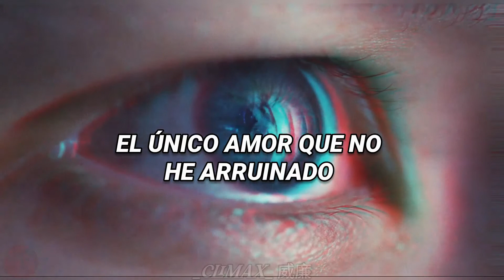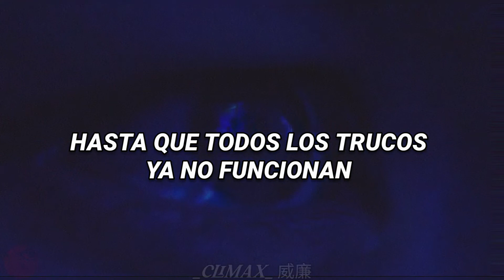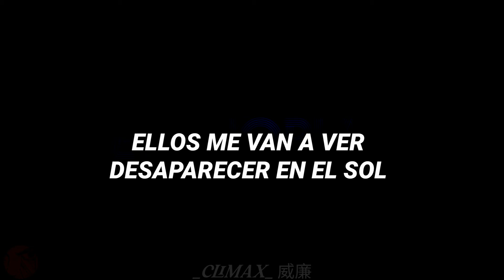Euphoria // Lorde - Liability // [ Sub. Español ]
Song: Lorde - Liability
TV Series: Euphoria

Lyrics
Baby really hurt me
Crying in the taxi
He don't wanna know me
Says he made the big mistake of dancing in my storm
Says it was poison
So I guess I'll go home
Into the arms of the girl that I love
The only love I haven't screwed up
She's so hard to please
But she's a forest fire
I do my best to meet her demands
Play at romance, we slow dance
In the living room, but all that a stranger would see
Is one girl swaying alone
Stroking her cheek
They say, "You're a little much for me
You're a liability
You're a little much for me"
So they pull back, make other plans
I understand, I'm a liability
Get you wild, make you leave
I'm a little much for
E-a-na-na-na, everyone
The truth is I am a toy that people enjoy
'Til all of the tricks don't work anymore
And then they are bored of me
I know that it's exciting
Running through the night, but
Every perfect summer's
Eating me alive until you're gone
Better on my own
You're a liability
E-a-na-na-na, everyone
They're gonna watch me
Disappear into the sun
You're all gonna watch me